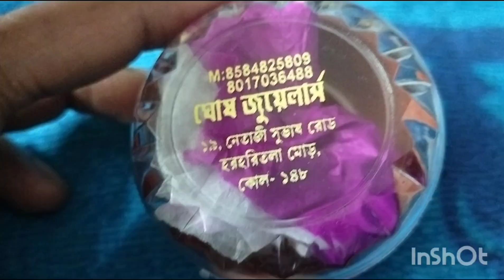কালী পুজোর প্রস্তুতি সাথে মায়ের আগমন🙏🙏/১৪ শাক/১৪ বাতি🪔dailyvlog banglavlog kalipuja agomoni 🙏🌺🙏